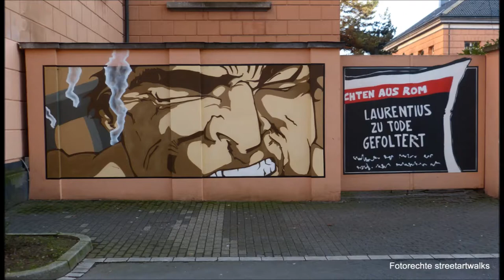RENEGADES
The RENEGADES Crew is a group of graffiti writers from Germany. I suppose them to be based in the area Wuppertal. Due to their Facebook account they were founded in 2012. The members of the crew are:

    BASCO
    KID KARO
    ME
    MOTER
    RAST
    SURE761
    ZSONE